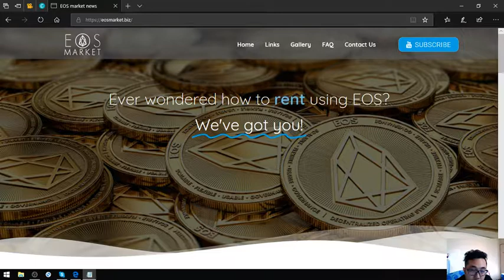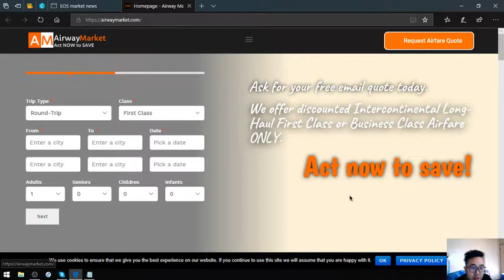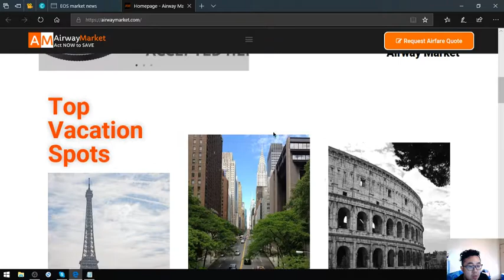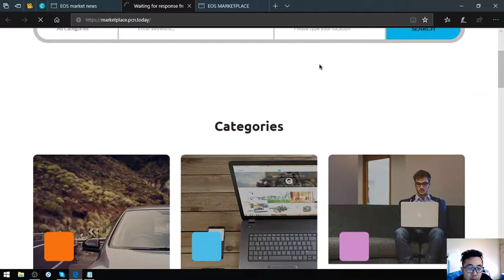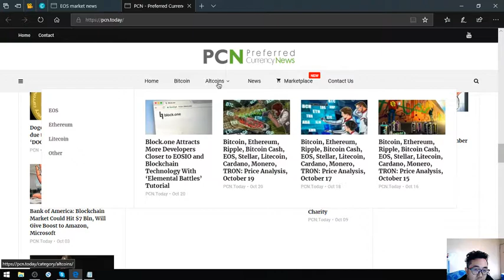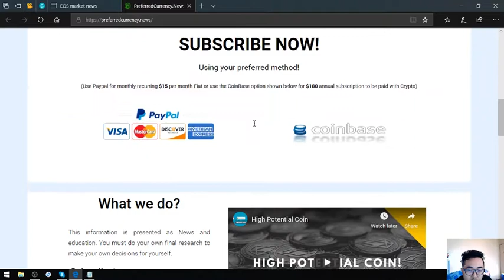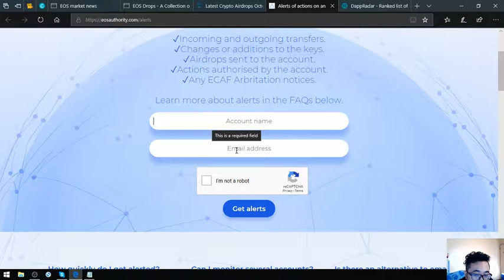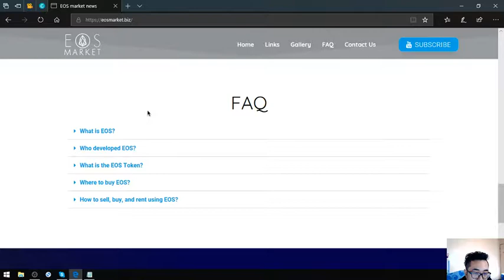eosmarket biz Walthrough!